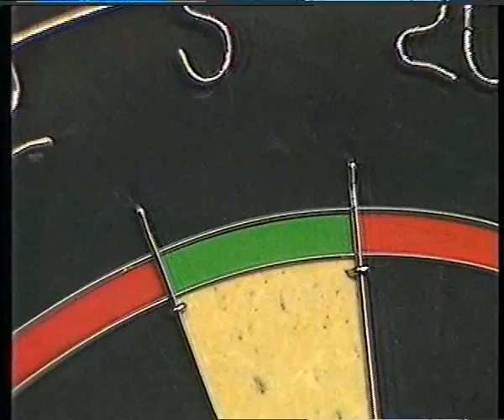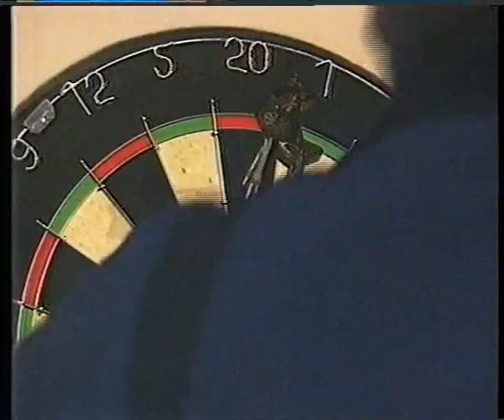1988 MFI World Pairs Final - Jocky Wilson - Part 1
Featuring the great Jocky Wilson!